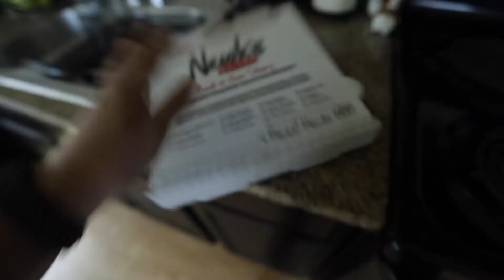sorry about this